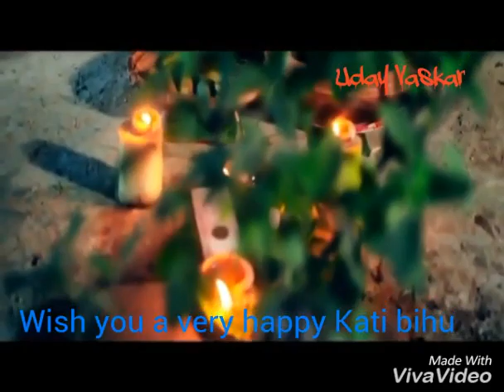Kati bihu status | Kangali bihu, the third bihu in Assam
About Kati bihu (কাতি বিহু) ::

The third Bihu festival in Assam, the Kati Bihu (in mid-October or November), is also called the Kangali Bihu (from kangali, meaning poor), because by this time of year the house of an ordinary family is without food grains, as the stock is usually consumed before the next harvest.